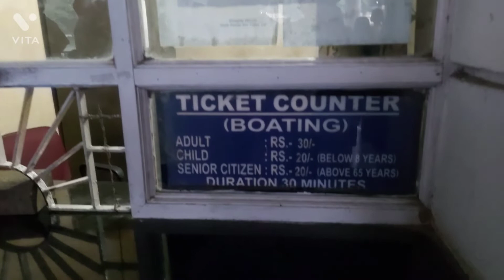গুৱাহাটী দীঘলী পুখুৰী ৰ ইতিহাস 💥 History Of Guwahati Dighali Pukhuri😊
গুৱাহাটী দীঘলী পুখুৰী ৰ ইতিহাস 💥 History Of Guwahati Dighali Pukhuri😊Dighali Pukhuri Park💥 Anup Boruah💥

Your Quarries:-

Guwahati Dighali Pukhuri park
History Of Dighali Pukhuri
Dighali Pukhuri